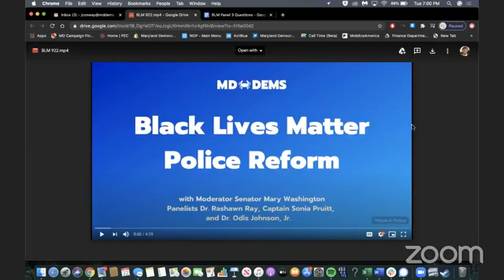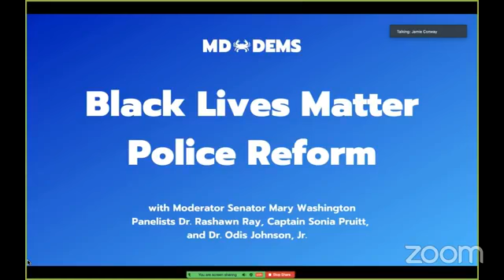Black Lives Matter: Police Reform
The third iteration of our BLM panel series - Black Lives Matter: Police Reform.